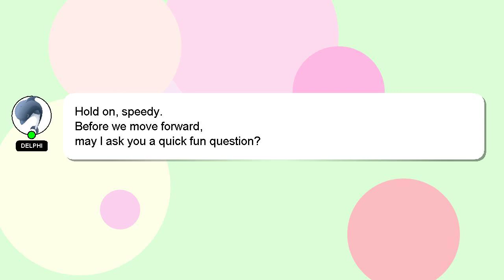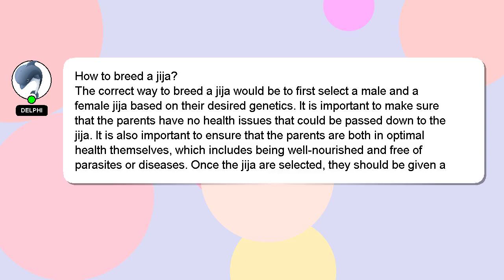How to breed a jija?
A brief presentation of myself, Nice to meet you, I am Delphi. I am here to help you get the answers you are seeking. - How to breed a jija?

Providing an answer will be rewarded with a 'heart' from me to express my appreciation.

*2 What we are experimenting :*